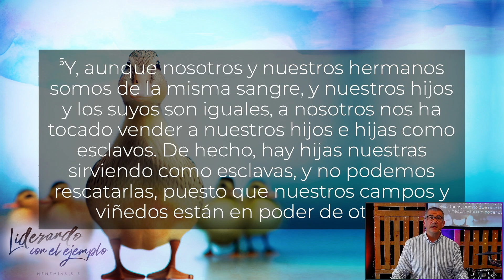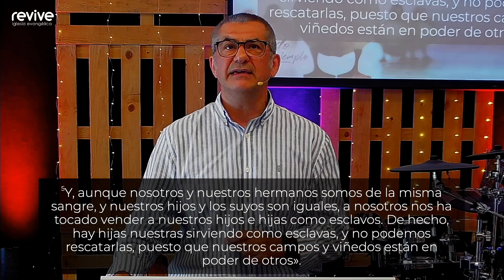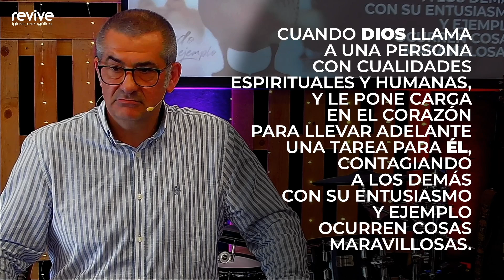Germán Collazo: Liderando con el ejemplo (Nehemías 5-6)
Continuamos examinando y aprendiendo en los libros de Esdras, Nehemías y Ester, en la serie que hemos titulado "Volver a empezar".

Puedes encontrar este mensaje para escuchar en podcast en el siguiente enlace

Recuerda que cada domingo puedes seguir en directo la reunión en nuestro canal, a las 11h30 (hora de España). ¡Te esperamos!